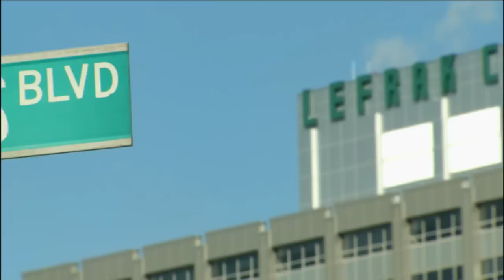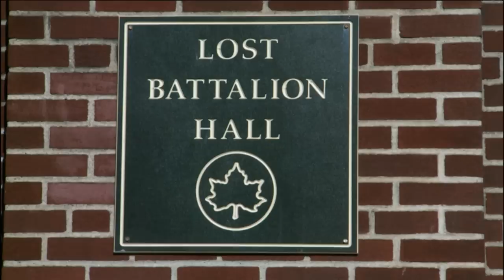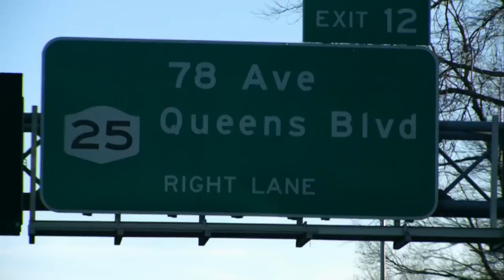The City Game: Queens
Two-time NBA champion Kenny Smith takes us back to his native Queens, where he visits his old apartment complex, LeFrak City, and the Lost Battalion Hall Recreation Center, a legendary gym in the borough.

"The City Game”  - 30 minute NBA TV Special - premieres Wednesday, February 11th at 6pm ET